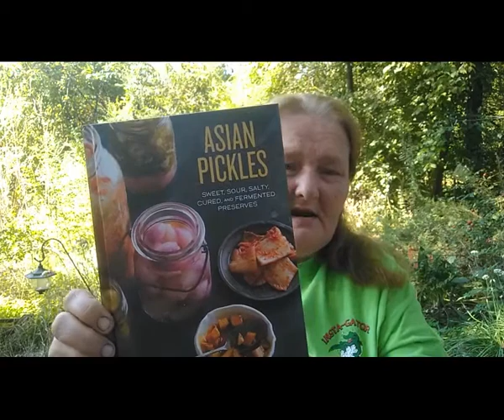Thank You For My Gift, A Video Clarification and A Little Talk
Hello and welcome to Old Ways Gardening and Prepping. 🍀 Would like to welcome you to my backyard on this beautiful cool afternoon. Just wanted to take time to say thank you for another wonderful gift that I have been blessed with. Looking forward to trying many of the recipes inside this book.

Also definitely want to make a clarification on my previous video. I understand a lot of people do not know old southern phrases. Try my best to curb using many of them because most have been lost in time.

The medicine to ask for is Ivermectin. If they refuse fight them to take it. Do not back down and don't let them put you on a ventilator.

Please do not think that I am growing that hideous plant called kudzu. It is a old Southern saying how if something is growing rapidly it has took off like kudzu. Not many use this old phrase anymore. So now hopefully I have straightened some things out and people realize I'm not growing kudzu in my garden.🤣

However on a different note yes most do not realize kudzu is a medicinal plant. Kudzu is an herb used in Chinese medicine to treat alcoholism, heart disease, menopausal symptoms, diabetes, fever, the common cold, and neck or eye pain. It is sometimes used in combination with other herbs. Lab studies suggest that kudzu has anti-inflammatory and neuroprotective properties. There needs to be more steady done but recently they have been saying that it could be a wonderful medicine for diabetes. Now I do know a long time ago they did have a kudzu festival down in Mississippi. Also know that when the flowers bloom they smell like grape nowalators. The blossoms are made into a strong tea and they make jelly out of it. It actually tastes amazing and is a beautiful purple color.

Cannot say thank you enough for all the beautiful gifts that I have been blessed with over the months. Just wanted to say thank you from the bottom of my heart. It truly means a lot that you would take time out to send me a gift. Everyone take care, stay safe and sound. May you have a blessed day.

Blessings,
Teresa